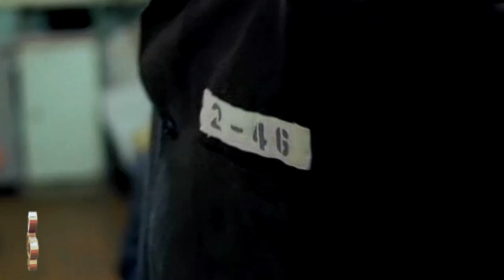⚡Разорвите мне душу - Александр Добрый⚡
композиция ⚡Разорвите мне душу - Александр Добрый⚡